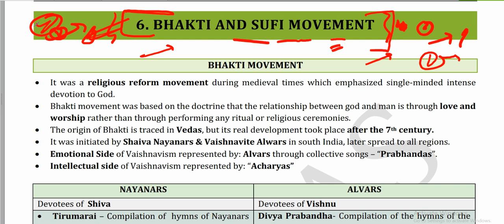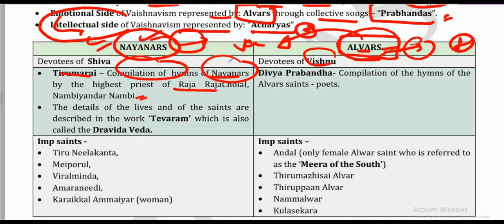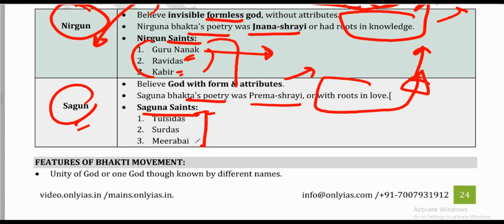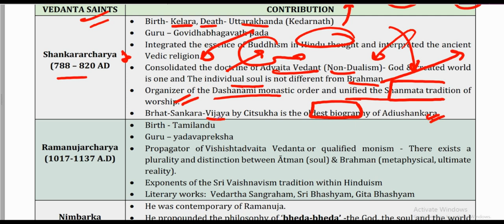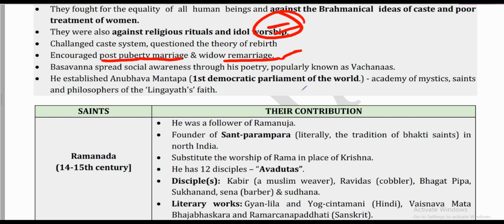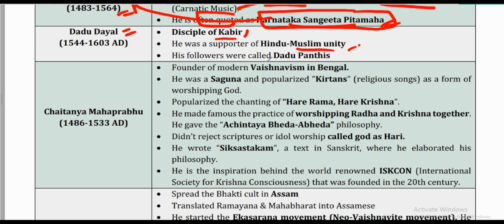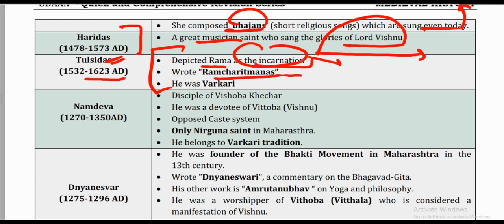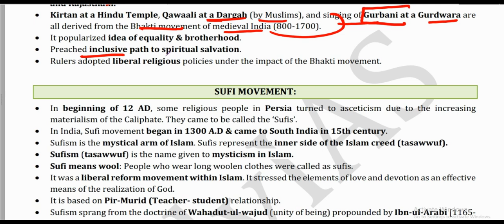MEDIEVAL HISTORY || BHAKTI & SUFI MOVEMENT-1 || ONLYIAS Udaan pdf|| FOR QUICK REVISION 4 UPSC